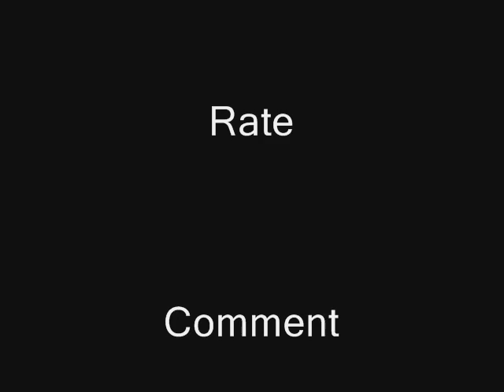Faded Remix - Laze Tha Kid Ft Jay Will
Rate Sub Comment

Lyrics:

I'm faded like a pair of blue jeans from the 90s
Bc that's we're my rhymes and my mind be
Up all night writing rhymes got me looking like a zombie
If you need a real spitter come find me

I'm not balling to hard ain't nobody sign me
But my bars wil continue inclining
Bc the top is where  climbing
With metaphors that will sneak up on ya like a lineman

So get back in line kid with the rhyme Shit
I'm leaning back lazy boy I'm  reclining
Im Faded more than I thought I was
Looked at the steps to see banannas in pajamas

I need to stop drinking all these instrumentals
I've be come king but I'm not from sacramento
All these swag rappers need to go to hip hops fundementals
To be come fresh like a pack of mentos